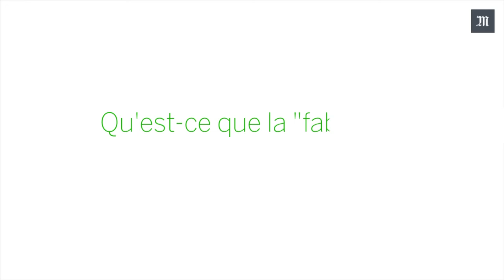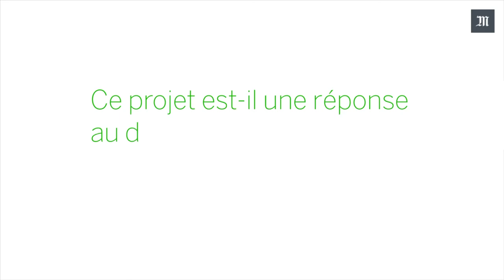Le Monde Cities | Plus de démocratie pour la ville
La ville de Rennes imagine de nouveaux outils de concertation citoyenne, et lance un appel à projets financé à hauteur de 5% du budget rennais. Interview de la maire Nathalie Appéré, lauréate du prix de la participation civique Smart Cities.